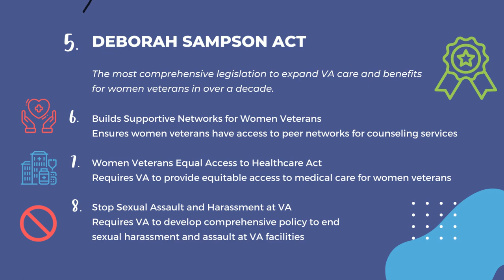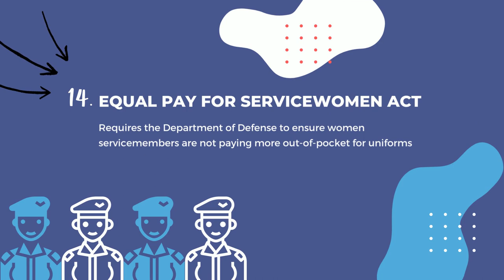Brownley Bills Signed into Law in 2021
Last week, Congress convened for the first votes of 2022. As the new year begins, I wanted to highlight several of my bills that became law in 2021.